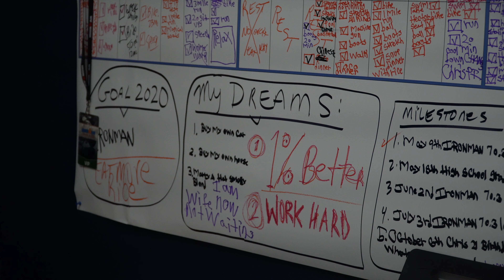Beyond the Finish Line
One more push up, one more situp and one more lap. Triathlete Chris Nikic lives off this philosophy of getting 1% better every day, and this drive and work ethic has enabled him to make history. Two years ago, Nikic couldn’t run a full mile. On Saturday, Nov. 7, he was the first person with Down syndrome to race in an Ironman triathlon.